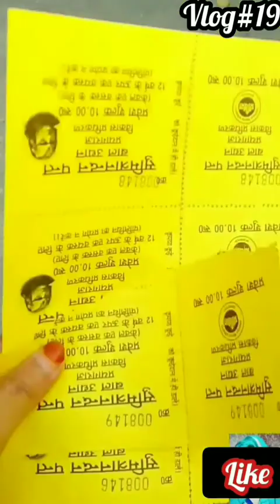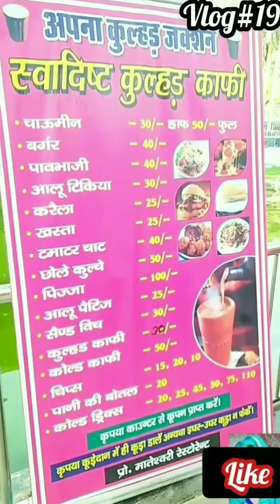🤮करैला और मिर्चा🥵kon Khayega🤔???ll What i eat in a Day😜Challange Vlog#20 💪